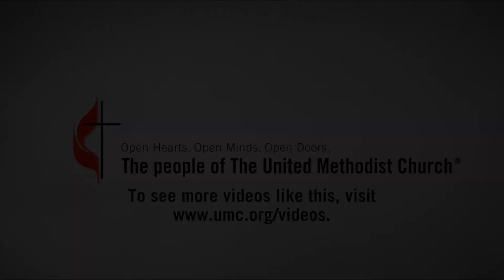United Methodist Beliefs: Justifying Grace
Do you have questions about the meaning of some of the terms and teachings of The United Methodist Church? In this series, we ask clergy to share their understanding of topics.  No preaching, just conversation. In this episode we discuss the concept of justifying grace with the Rev. Gary Henderson, with United Methodist Communications.